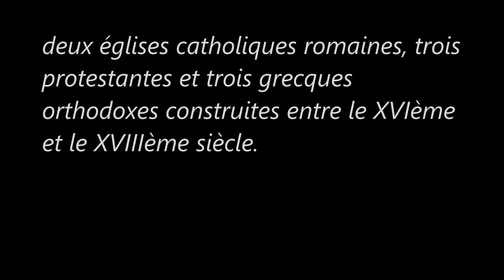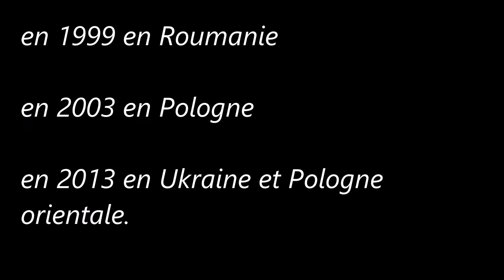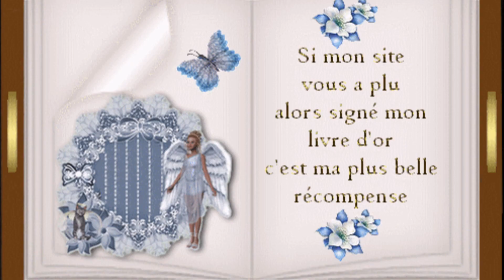Églises en bois de la partie slovaque de la zone des Carpates